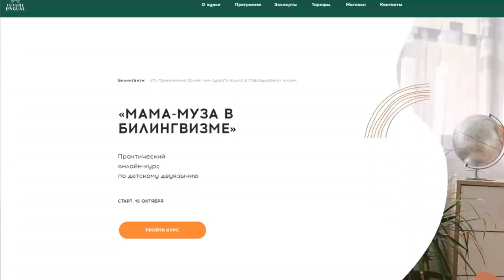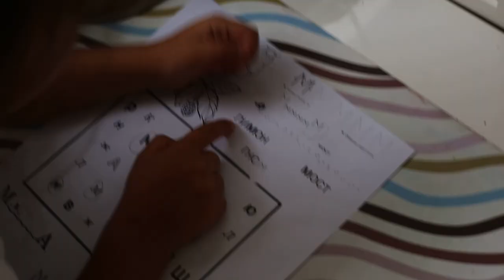КАК ВСЁ УСПЕТЬ? РАСПОРЯДОК НЕДЕЛИ МАМЫ РАБОТАЮЩЕЙ ИЗ ДОМА | Ольга Рохас | Нью-Йорк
В этом видео я расскажу какой системы мы придерживаемся в нашей семье для максимальной эффективности на протяжении всей недели. Я расскажу, как между работой, семьёй и блогом я не забываю позаботиться о себе.

Тайм-коды:
00:00 Вступление
02:31 Воскресенье
03:38 Понедельник
05:28 Вторник
06:17 Среда
06:46 Четверг
07:46 Пятница
08:56 Суббота
09:30 Заключение